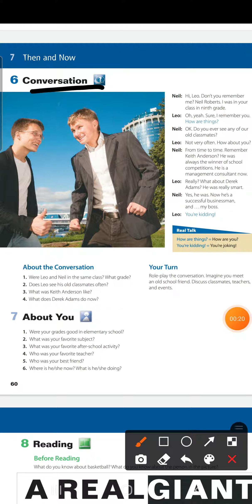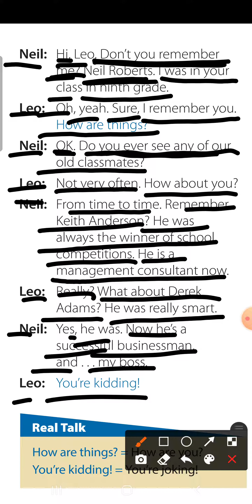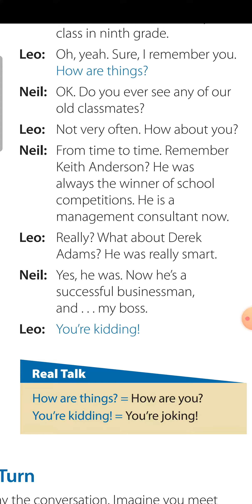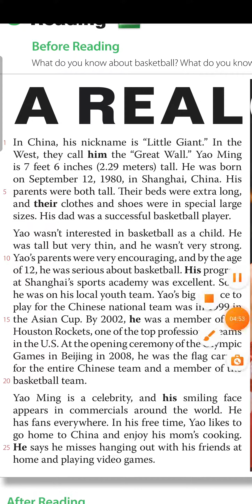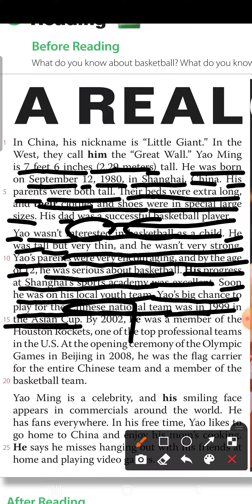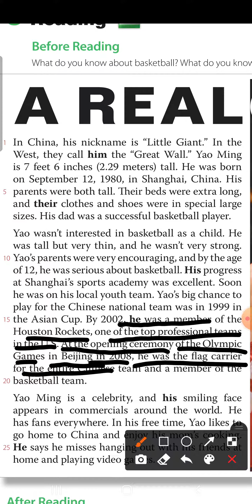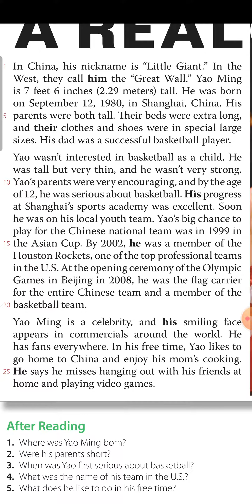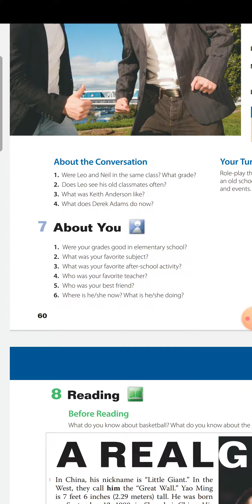انجليزي الصف الأول متوسط الفصل الدراسي الثاني صفحة ٦٠و٦١